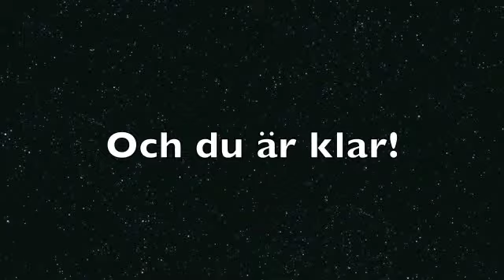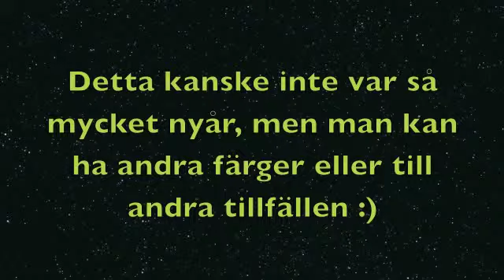Nyårsminknig #2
Hoppas ni gillade videon! Som ni läste, den kanske inte blev så mycket nyår osv. Förlåt att den kommer upp lite sent, men jag har inte haft tid! Det kommer en julklapps video som jag vill ska komma upp före nyår! Vi ses!